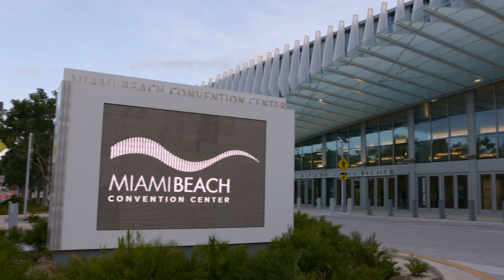TOV Official Partner of Art Basel Miami Beach 2023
TOV was an official partner of Art Basel Miami Beach this year, our name stood next to industry giants like Saint Laurent, Audemars Piguet, and Louis Vuitton. We curated the VIP collectors lounge and conversations stage, connecting with top-tier artists and collectors. Seeing our work in the NetJets lounge was a surreal moment! Designing pieces at TOV Furniture that marry functionality with artistic flair has been my passion. This partnership signifies TOV's dedication to pushing design boundaries, marrying artistry with usability. A massive thank you to our incredible teams for bringing this vision to life, creating a space that embodies comfort, luxury, and timeless style. hashtag#ArtBaselMiamiBeach hashtag#TOVFurniture hashtag#DesignInnovation TOV Furniture